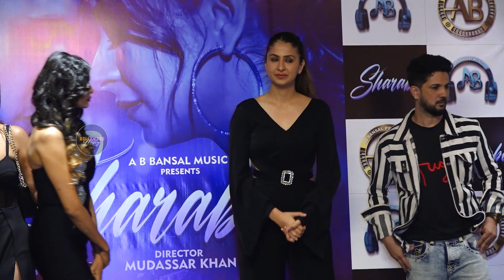Rakhi Sawant, Malvika Raaj, Mudassar Khan And Many More At The Launch Of Music Sharabi || BM